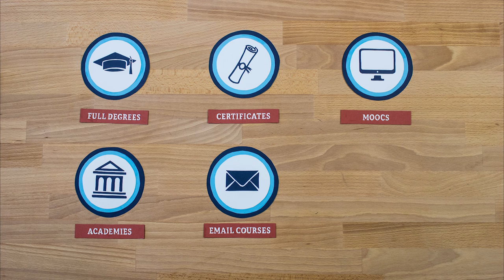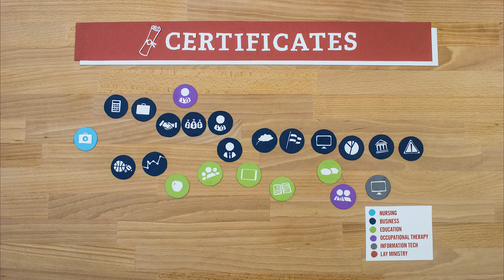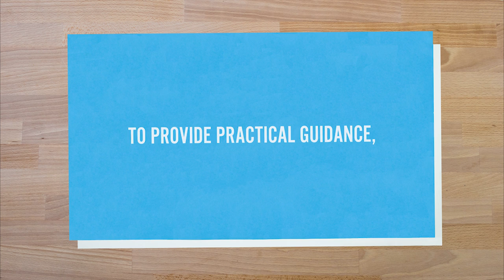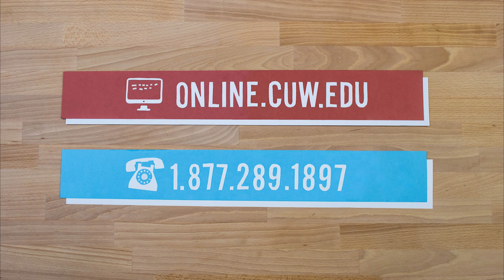Online Education at Concordia University Wisconsin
Concordia University Wisconsin values lifelong Christian learning. We want to partner with you to provide world-class education so you can make your unique contribution to the world.